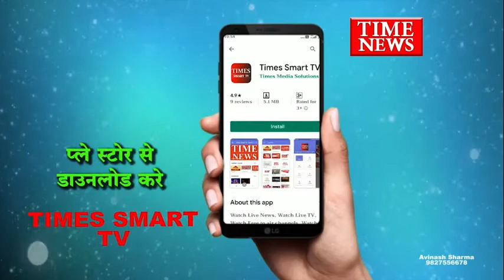अखिल भारतीय विद्यार्थी परिषद द्वारा कुलपति महोदय जी को ज्ञापन सौंपा गया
आज अखिल भारतीय विद्यार्थी परिषद द्वारा कुलपति महोदय जी को ज्ञापन सौंपा गया तथा ज्ञापन का मुख्य रूप से विषय था कि गृह आवास योजना का लाभ अपने जनजाति भाइयों को नहीं मिल पा रहा है तथा तथा उन्होंने सभी विषयों की फीस नियमित और नियमित रूप से महाविद्यालय को दिए तथा उन्हें उनका लाभ दिया जाए इस संबंध में जिला संयोजक इंद्रजीत पटेल ने बताया कि यदि छात्र छात्राओं की मांग पूरी नहीं होती है जनजाति भाइयों को उनका अधिकार नहीं दिया जाता है तो अखिल भारतीय विद्यार्थी परिषद उग्र आंदोलन करेगी जिसका जवाबदार शासन एवं प्रशासन होगा इसमें मुख्य रूप से जिला जनजाति प्रमुख अतुल सराठे जी नगर कार्यालय मंत्री देव चौरसिया आकाश पटेल अनिमेष देशपांडे अनिरुद्ध देशपांडे रोहित बंशकार सक्षम सरदार नीरज साहू प्रखर पुरोहित हर्षित पटेल आनंद साजिद खान रुपेश पटेल संजय विश्वकर्मा एवं समस्त छात्र-छात्रा उपस्थित थे इस विषय को लेकर जब हमारे संवाददाता ललित रघुवंशी ने अपने अखिल भारतीय विद्यार्थी परिषद जिला संयोजक इंद्रजीत पटेल से बात की तो उनका क्या कहना था?